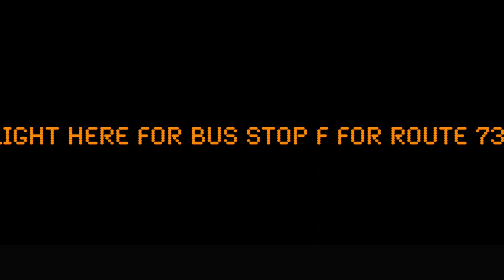There is currently no service on the Northern Line from this station until Mid May 2022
iBus announcement recorded on route 148 (BCE47084) on the 07/01/22

“There is currently no service on the Northern Line from this station until Mid-May 2022. Please alight here and walk to bus stop F for bus routes 35, 133 and 343 which run to London Bridge on all days of the week or route 733 which runs to Moorgate on Monday to Friday."